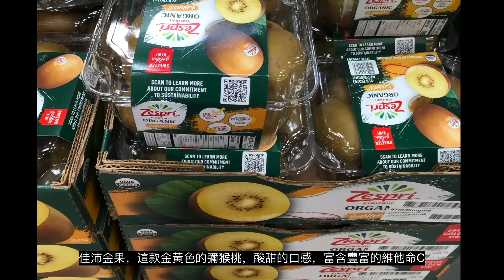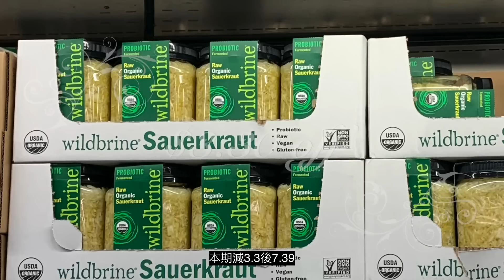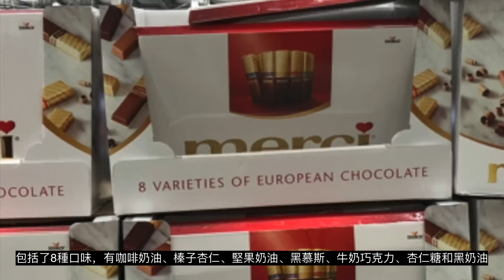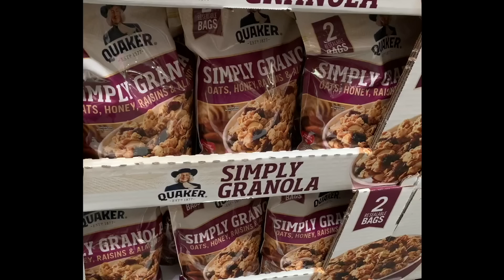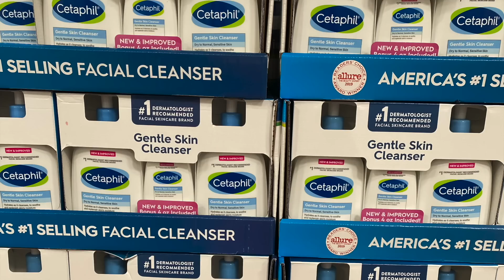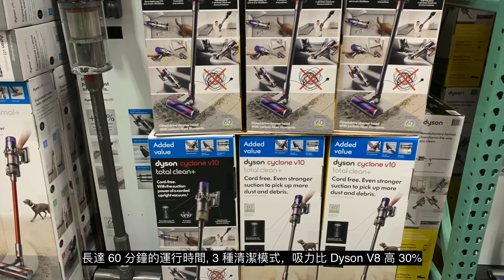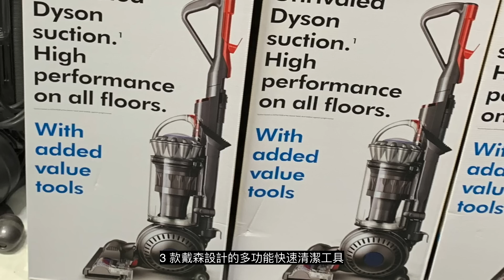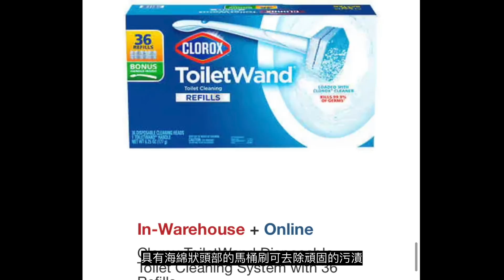Costco【10月店内减价热卖商品介绍】炒面、酸菜、巧克力、蓝莓、佳沛金果、戴森V10超多商品【10/8-10/16/2022】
相了解宝洁公司来历的背后故事，可以查看下面👇这支视频，时间轴拉至11:05 开始：）
喜欢文字版及更多的生活资讯可访问：meyooo.com 米优妙生活